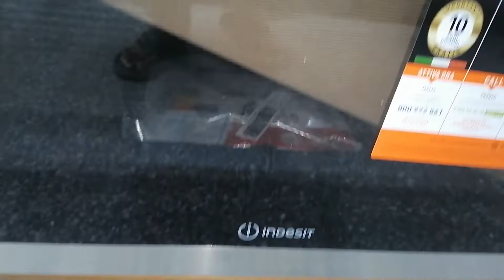فرن انديست بلت ان 60 سم امان كامل#Shorts